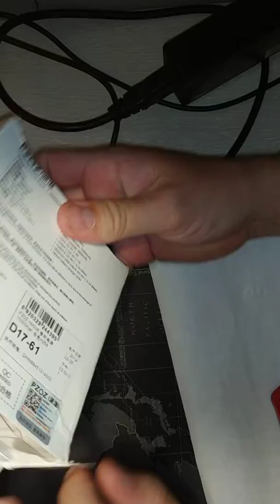ZOZ пауэр банк почти 10000 мАч